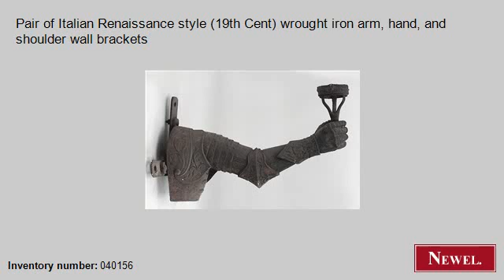Antique Pair of Italian Renaissance style (19th Cent) wrough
- Newel.com: Antique Pair of Italian Renaissance style (19th Cent) wrought iron arm, hand, and shoulder wall brackets (Italian, Renaissance, wall plaque, misc. wall item, wrought iron) (Newel Art and Antiques, New York City)